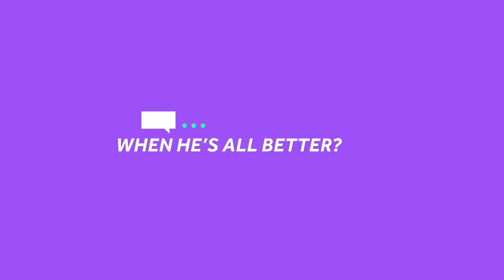Dog with deformed paws waits for surgery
Tigger, a 2-year-old pit bull with congenitally deformed front legs, is waiting for reconstructive surgery to help him keep up with other dogs.

Tigger is 55 pounds of enthusiastic, tail-thumping love.

But he could be forgiven for not being so sweetly spirited. The brindle-colored Staffordshire bull terrier mix was born with a condition called ectrodactyly, also known as split hand or lobster claw.

Whatever name is put on it, it is heartbreaking to watch this smooth-coated dog, who should be active and agile, try to walk. And try he does, say his foster family, Eve Good and Troy Riggs, who live on acreage near Albany and have five other dogs and a few cats.

"I'll take the other dogs out for a walk, and Tigger will jump up on his back legs and wag his tail and get excited," Riggs said. "He'll take off with us, but after anything more than a few steps, he stops because he knows he can't keep up. So he'll just patiently stay behind. Sometimes he whines, and that's hard on us."

Tigger's front paws are a good six inches shorter than his hind ones, and they end at the joint of what humans would anthropomorphically call a knee. He has paws that are turned in and gnarled into burly nubs. What few pads he has are stripped raw and there are gaping maws in the middle of the knots.

His defects, said veterinarian Dr. Jennifer Warnock, an orthopedic surgeon at the College of Veterinarian Medicine at Oregon State University, are congenital. He was born with the shortened and deformed front legs.